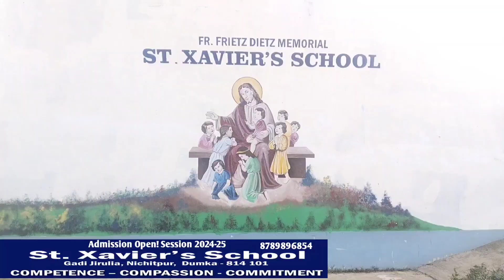सोहराय पर्व पर जमकर थिरके युवक कहा प्रकृति से बढ़कर कुछ भी नहीं